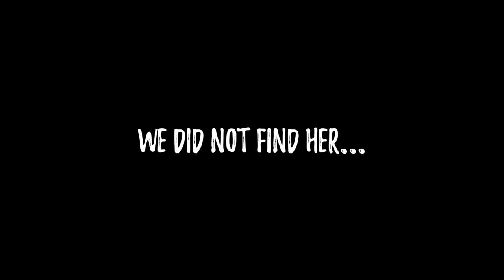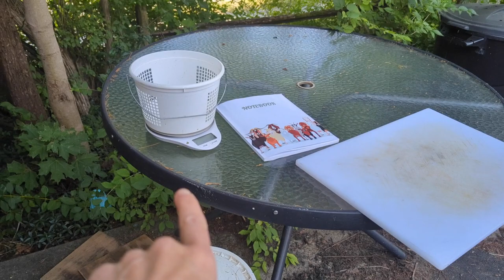Raising Quail: Our Journey from Brooder to Butcher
In this video, we take you along on our journey of finishing out our first batch of quail. From moving them out of the brooder to butchering and tasting quail for the first time, we share a few of the steps we took throughout the process. You'll see some ups and downs of raising quail, including some challenges we faced and the joy of seeing our hard work pay off. We also start to incubate the next generation of eggs. Join us as our quail-raising journey comes full circle.